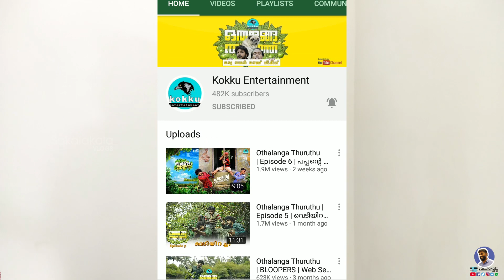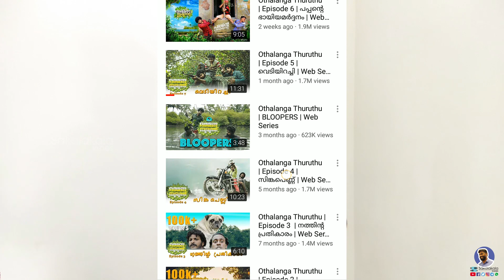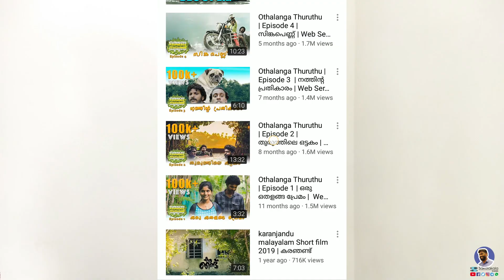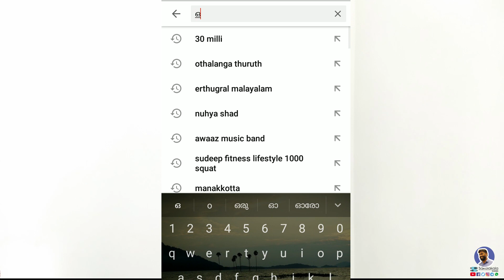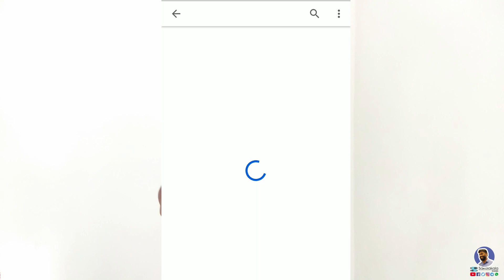തുരുത്തിലെ പിള്ളേര് പൊളിയാണ് | OTHALANGA THURUTHU | ഒതളങ്ങ തുരുത്ത് | മലയാളം വെബ് സീരീസ് | EPISODE#7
തുരുത്തിലെ പിള്ളേര് പൊളിയാണ് | OTHALANGA THURUTHU | ഒതളങ്ങ തുരുത്ത് | മലയാളം വെബ് സീരീസ് | KOKKU ENTERTAINMENT | EPISODE : 7

WHAT IS OTHALANGA THURUTH

WHO ARE THE CHARACTERS IN OTHALANGA THURUTH

WHO WROTE THE SCRIPT FOR OTHALANGA THURUTH

WHICH IS THE TRENDING MALAYALAM WEB SERIES

WHAT ARE THE REAL NAMES OF THE CHARACTERS IN OTHALANGA THURUTH

WHERE IS THE LOCATION OF THE SHORT FILM OTHALANGA THURUTH

WHERE IS AAYIRAM THENGU

WHAT IS THE NAME OF THE CHARACTER NATHU IN OTHALANGA THURUTH

REVIEW ABOUT OTHALANGA THURUTH

BEST MALAYALAM FUNNY WEB SERIES

HOW MANY EPISODES ARE THERE IN OTHALANGA THURUTH

WHICH IS THE BEST EPISODE IN OTHALANGA THURUTH

WHAT IS THE MAIN THEME IN OTHALANGA THURUTH